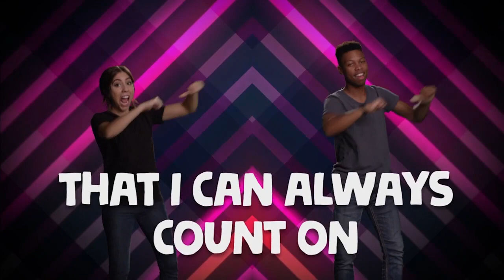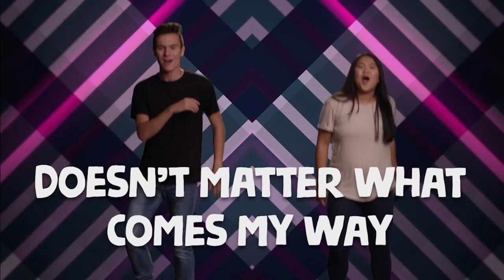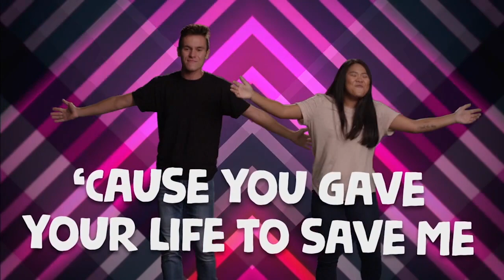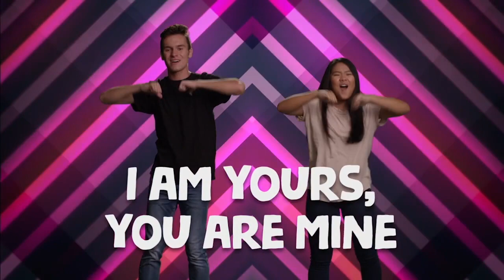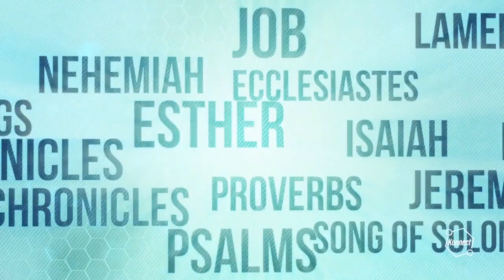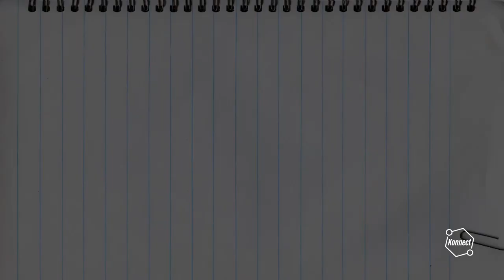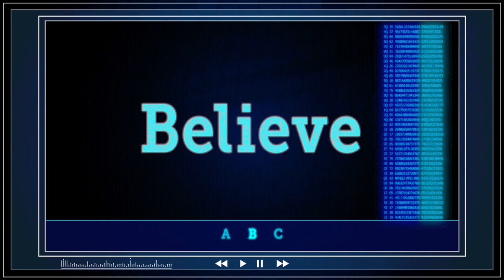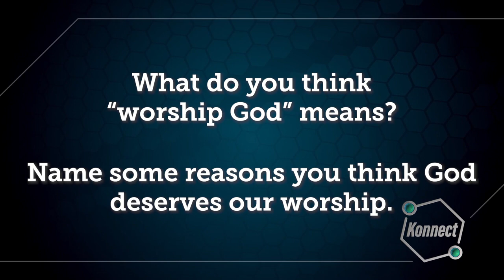Kids Church Online - August 14th - Ages 6-5th Grade